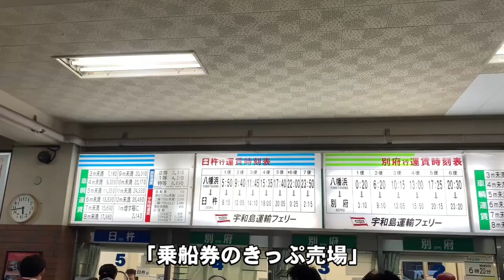宇和島運輸フェリー Uwajimaunyu｜あかつき丸 Akatsukimaru｜別府温泉 BeppuOnsen｜大分県 Oita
四国からフェリーで九州のべっぷ地獄めぐりに移動しました。